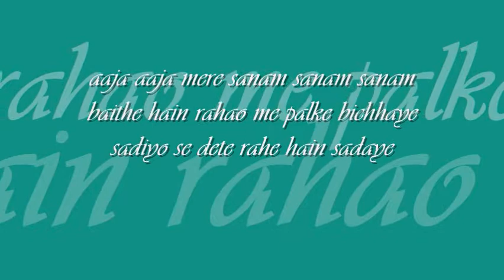aa ja mere sanam | lata mangeshkar | 'kabhi ajnabi the' : : Music India stereo OST from LP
forever college classics : : aa ja mere sanam

title: aa ja mere sanam, film: kabhi ajnabi the (1985), artist: lata mangeshkar, lyric: dev kohli, music: vijay singh, label: Music India